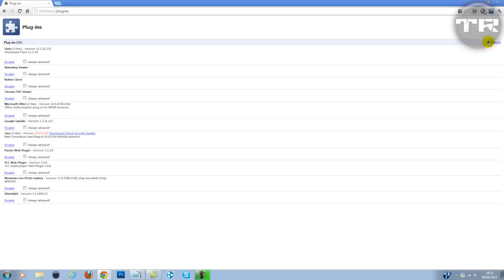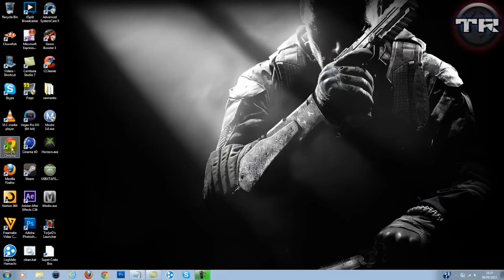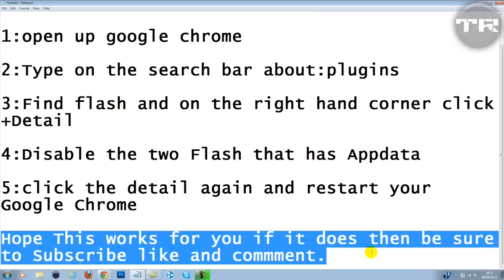How to Fix Google Chrome-Flash Not Responding Easily 2012